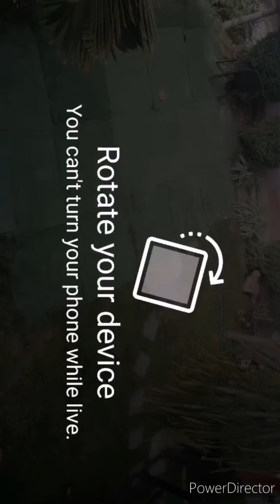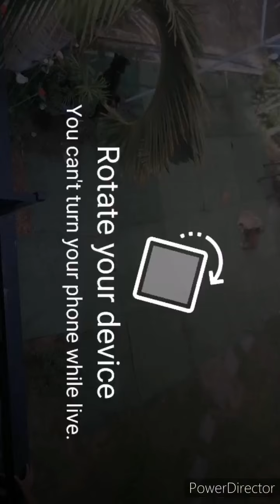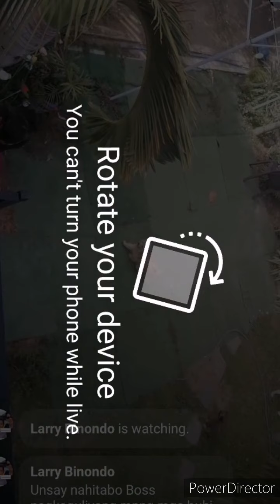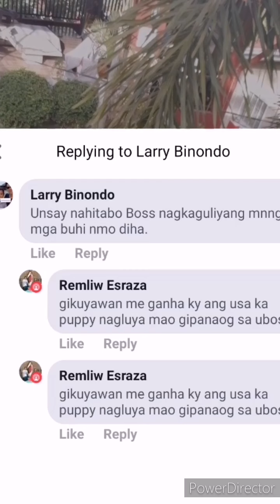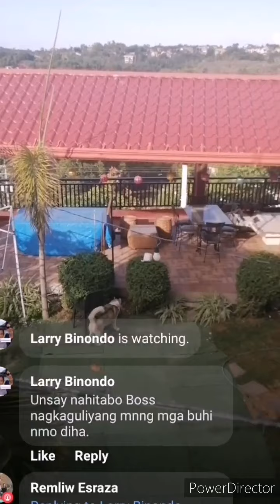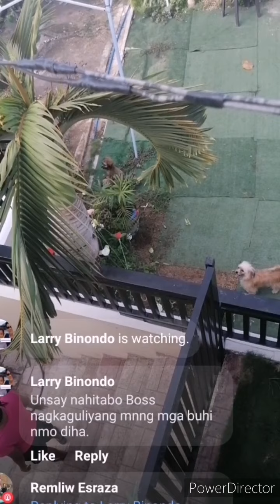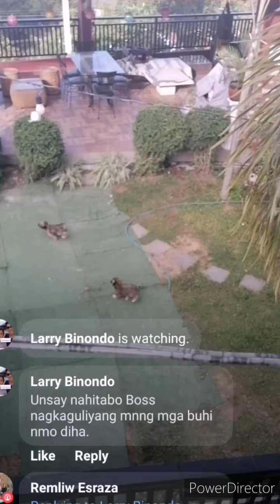DOG'S AROUND THE HOUSE... HAHA'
funny family members are  happy roaming around the house... named;
trixie, masaki, queeny, brono, noddles,  kobe, & yuri... haha' we Love all of them guarding the house too...